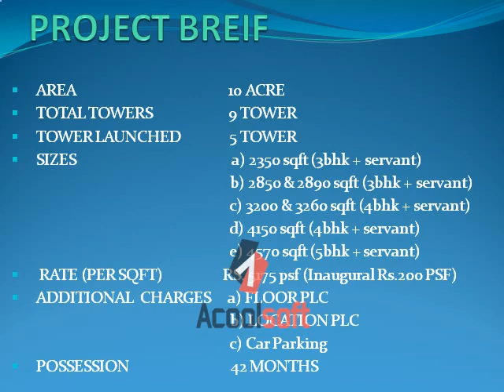Mahagun Mezzaria || 9717155600 || Mahagun Mezzaria Sector 78 Noida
Mahagun Mezzaria is an future personal venture put ahead by Mahagun Team in the centerof Noida. Situated at the ideal place of industry 78 Noida, the township provides an deal with that you can exhibit. Propagate over 10 miles of area, the township is consisting of 550 apartments and is known as one of the most magnificent personal homes in the Town. The township provides a choice of 3, 4 and 5 BHK homes that are complete with the outstanding features and conveniences. To name some are: Damages, children perform area, gym, designed home gardens and much more.
Mahagun Mezzaria is an future personal venture put ahead by Mahagun Team in the center of Noida. Situated at the ideal place of industry 78 Noida. Mahagun Mezzaria is providing 3/4 & 5 BHK High-class Category Homes with masking an area including 2350 to 5470 sq ft.